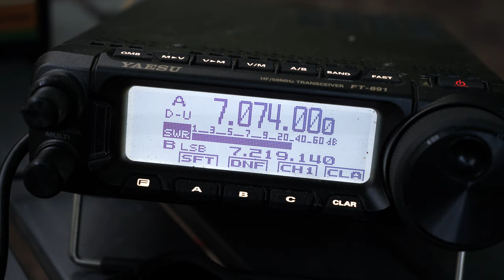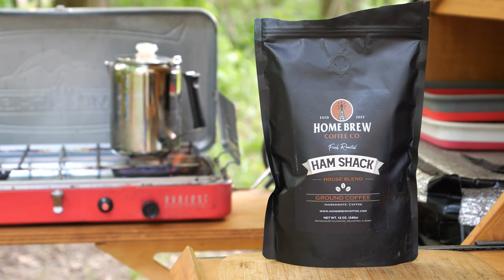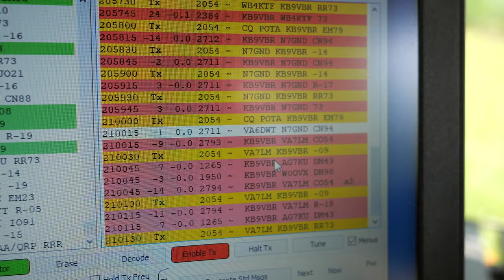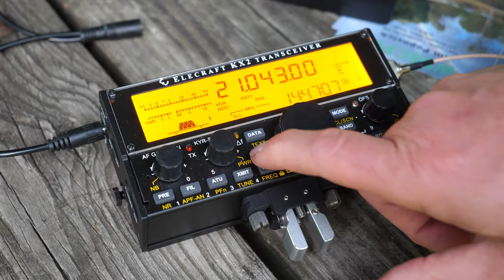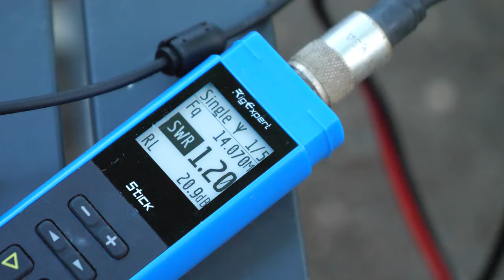I put 3 parks on the air with this Hamvention Roadtrip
Chris and I hit the road for a 1500 mile journey that takes us through four states and three different parks. We're Hamvention bound in this ultimate roadtrip video.

I do return QSL, if you made a contact with me and would like a QSL, please send me one. Return postage not necessary, but always appreciated. As they say, KB9VBR is 'good in the book.'